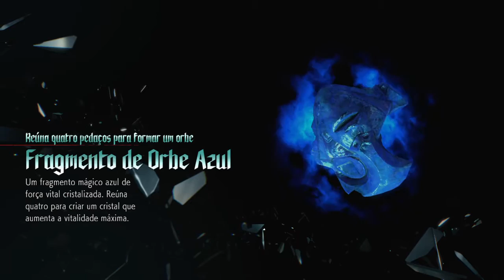Devil May Cry 5 - A guardiã da raiz da Qliphoth #3